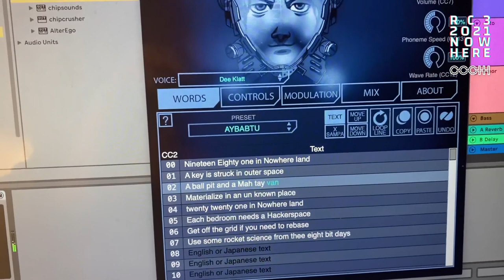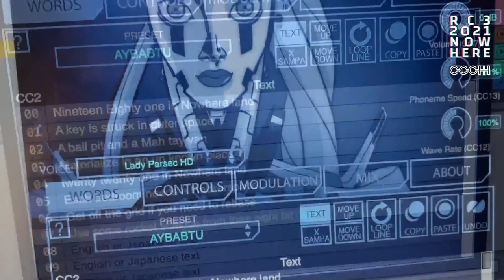Closer Encounters – Werkstatt – 2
Auch wenn eins als Chorsänger*in im Moment Staatsfeind*in Nr. 1 ist, trauen wir uns wieder an die Noten. Diesmal haben wir eine geheimnisvolle musikalische Botschaft auf dem Boden der Fairy Dust entdeckt.

Die Entschlüsselung läuft noch – an Tag 3 16:00 machen wir eine Chorprobe und nehmen das Ergebnis auf; daraus produziert Thies Mynther einen Community Track, den wir hier vorstellen werden.

Die Live Sessions werden über Jamulus stattfinden, wir werden auch auch  einen Uploadlink zur Verfügung stellen für alle, die zu den Sessions nicht können, zu scheu sind oder die Plattform irgendwie zu heikel finden.

Der CCCHOIR und das ORCCCHESTRA sind frei flottierende kollektive Entitäten, die sich vor und während der Congresse treffen und sammeln, um gemeinsam neue Musik und Tracks zu entwickeln und zu singen.

Thies Mynther Piko